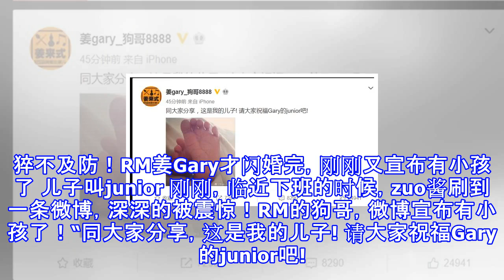猝不及防！rm姜gary才闪婚完，刚刚又宣布有小孩了 儿子叫junior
猝不及防！RM姜Gary才闪婚完，刚刚又宣布有小孩了 儿子叫junior 刚刚，临近下班的时候，zuo酱刷到一条微博，深深的被震惊！RM的狗哥，微博宣布有小孩了！“同大家分享，这是我的儿子! 请大家祝福Gary的junior吧!”看到这个消息，除了排山倒海的祝福，还有十级震惊！！“猝不及防”“好突然啊”“厉害了姜gary 神速呀”“现在有点懵逼”姜gary，因为参加韩国《Running man》为中国观众熟知，与宋智孝组成的周一情侣全了不少CP粉。但，那只是节目效果而已~年前，狗哥宣布结婚，结婚对象不是周一情侣的宋智孝，而是圈外人。两人没有公开举办结婚仪式，“结婚来得太快就像龙卷风”去年，Ga...